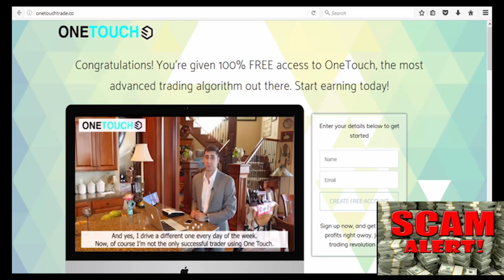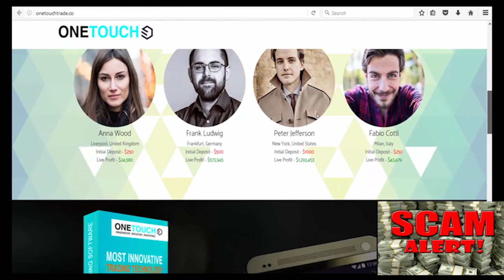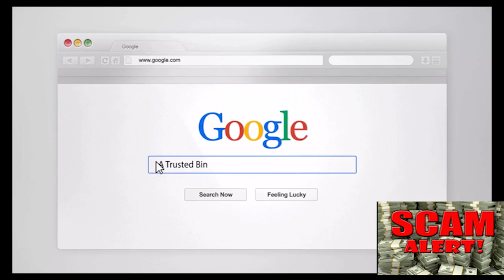SCAM ALERT!! - Ein Berührungsberichts-Softwarebericht - BUSTED TRADING SCAM